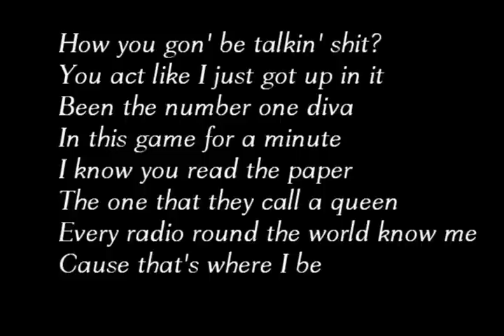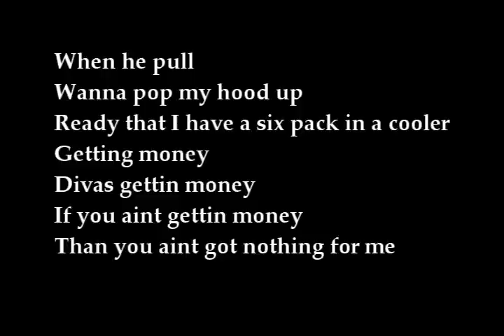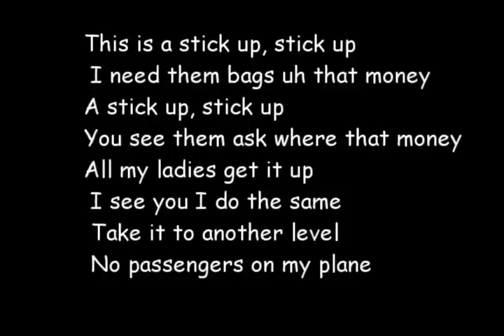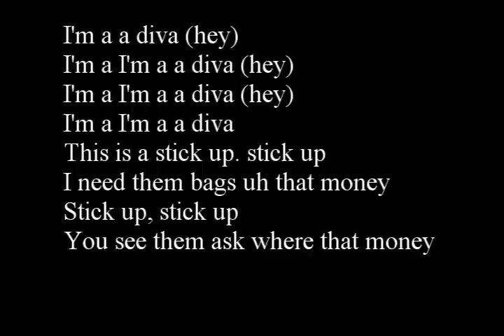Beyonce - Diva (Chipmunk)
Have decided to do another chipmunk video of Beyonce's upcoming single (if I'm not wrong) "Diva". This time, I suppose, its really Diva, or maybe, it has the accent of an Indian. Anyway, this is to kill your boredom while waiting for my Final Fantasy video. Hope that you guys will like this video. Please correct me if I'm wrong.

Lyrics
Im a a diva (hey)
Im a Im a a diva (hey)
Im a Im a a diva
Im a Im a

Na na na diva is a female version of a hustla
Of a husla
Of a of a hustla

Stop the track, let me state facts
I told you give me a minute, and Ill be right back
Fifty million round the world and they said that I couldnt get it
I done got so sick and filthy with bitchs I cant spend
How you gone be talkin shit?
You act like I just got up in it
Been the number one diva in this game for a minute
I know you read the paper, the one that they call a queen
Every radio round the world know me
Cause thats where I be

When he pull up, wanna pop my hood up
Bet he better have a six pack, in the cooler
Getting money, divas getting money
If you aint getting money then you aint got nothing for me
Tell me somethin (tell me somthin)
Where yo boss at? (where yo boss at?)
Where my ladies up in there that like to talk back?
(that like to talk back)
I wanna see ya ( I wanna her her)
Id like to meet cha (I wanna meet her)
What you said (not to me)
She aint no diva (she aint no diva)

Since fifteen in my stilettos been strutin in this game
Whats yo age was the question they asked when I hit the stage
Im a diva, best believe her
You see her, she getting paid
She aint callin him to greet her
Dont need him , her beds made.

This is a stick up stick up
I need them bags uh that money
A stick up stick up
You see them ask where that money
All my ladies get it up
I see you I do the same
Take it to another level, no passengers on my plane

Im a a diva
Im a Im a a diva x 14